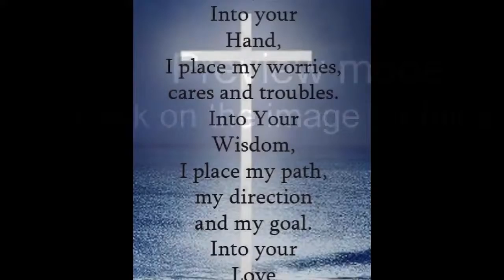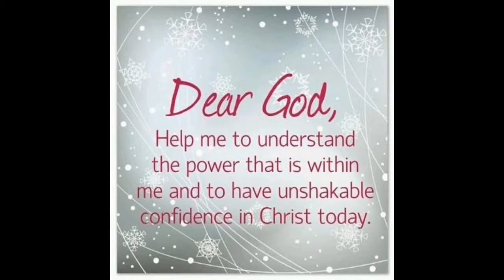Karen Song Praise and Worship 3 YCM